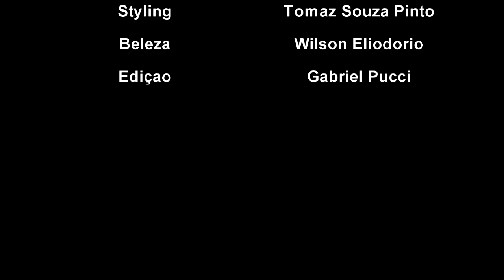Making of Lucy Ramos para a Cabelos&cia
Lucy Ramos é a musa da capa da revista Cabelos&cia do mês de abril. Veja o making of!